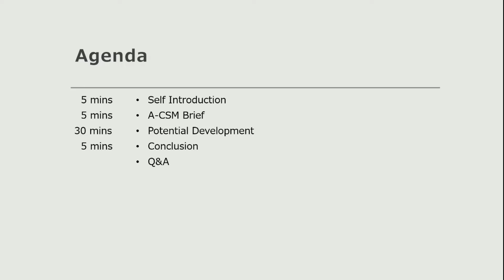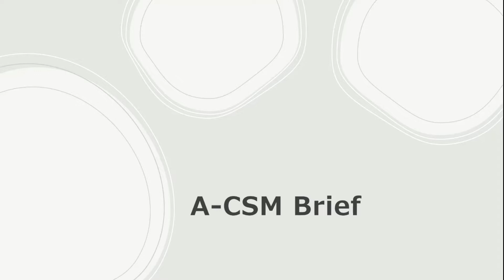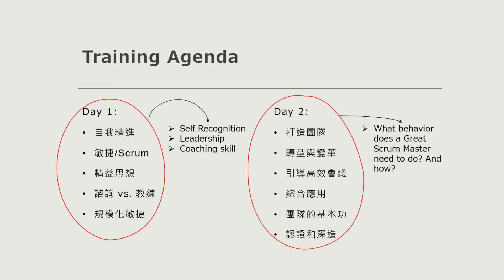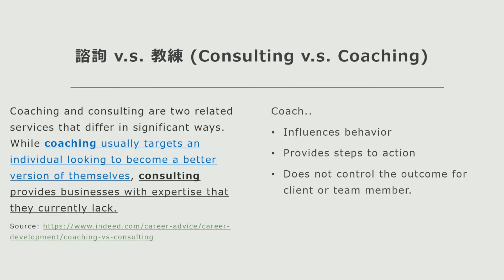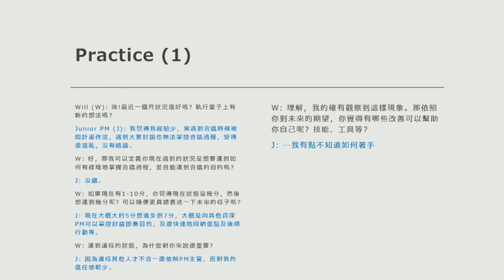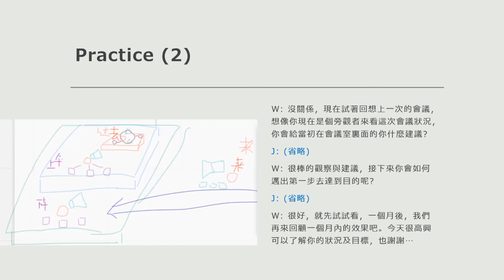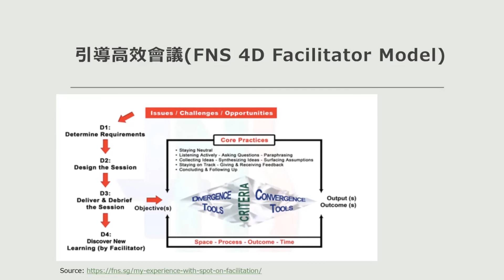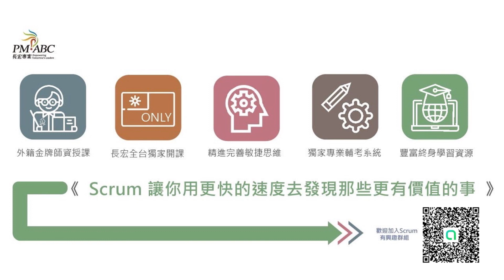Scrum人才分享 (準A-CSM分享)敏捷教練的潛力激發術_Project Supervisor, ex-dun and bradstreet_吳冠毅,CSM, CSPO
🥇你的第一張專家級敏捷認證 Advanced Certified ScrumMaster®

邁向CSP-SM 必經之路，A-CSM 認證培訓，如果你的夢想是成為企業敏捷教練，這就是你需要的敏捷資歷。A-CSM是對Scrum Master能力評估，提升和發展的個人敏捷職涯規劃的一個框架。更是ScrumMaster通往專業級敏捷教練的學習路徑。

當你取得CSM認證那刻起，相較其他沒有經過正統訓練的Scrum Master 已有正確的思維及懂得Scrum Guide 精神，只要把所學落地實踐，並不斷自我充實，並應用五大核心價值，等候時間，脫穎而出！而身為長宏CSM學員，我們不只要A+，還要A++，持續往更高的視野及格局前進